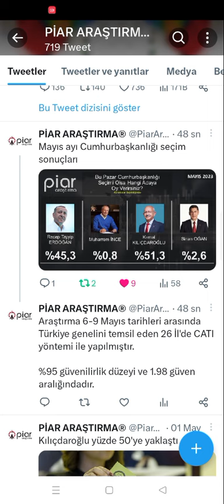PİAR SEÇİM ANKETİ I KILIÇDAROĞLU 51'İ GEÇTİ... SARAY ÜZÜLECEK, MUHALEFET BAYRAM EDECEK! EN SON ANKET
Seçim Anketi Piar
Son Anket
Son Anketler
Anket Sonuçları
Seçim Anketi

TARAFSIZ HABER
BARIŞ BİNER
*haberin olsun